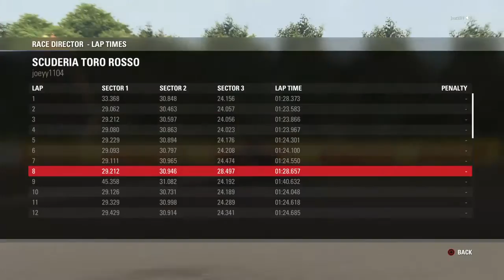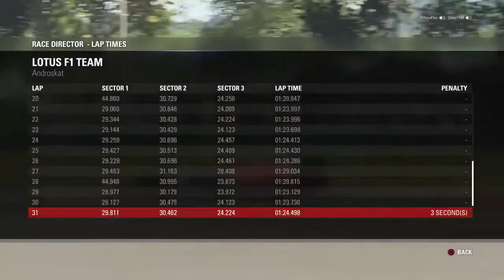Gp3 league hungary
I'm streaming racing games from ps4, as well as some other games. Having fun:)